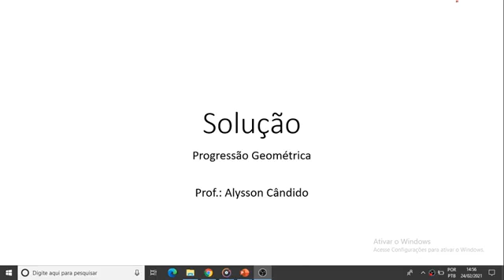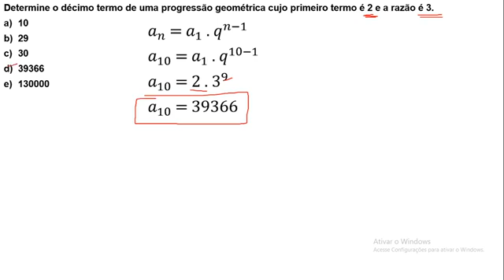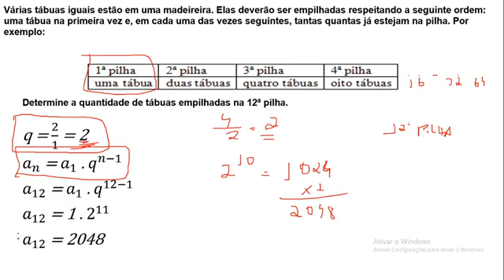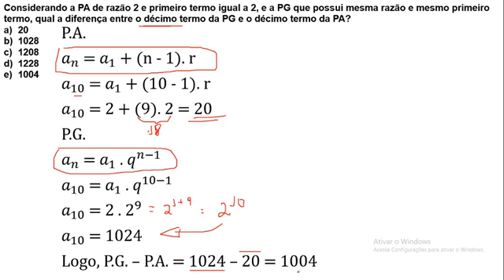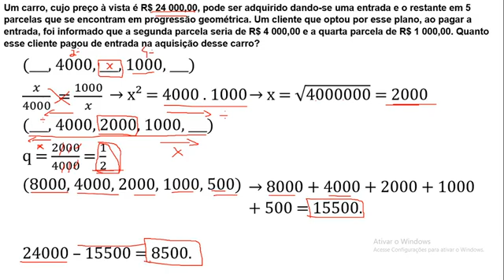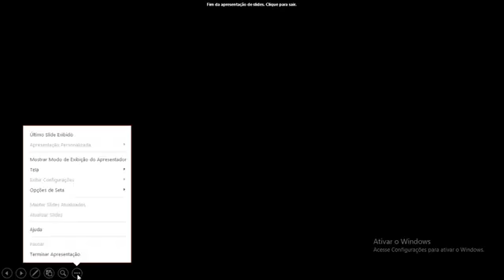Matemática - Aula 06 - Resolução exercícios PG - Segundo ano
Colégio O fenisia Freire Matemática segundo ano aula 06